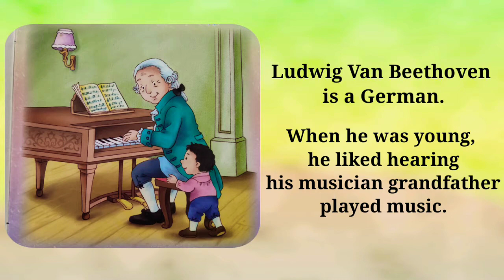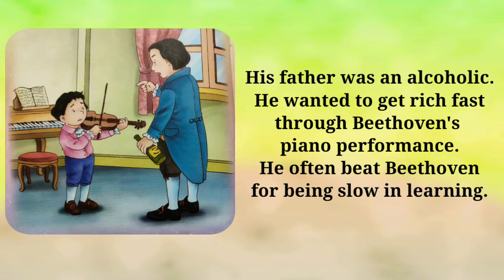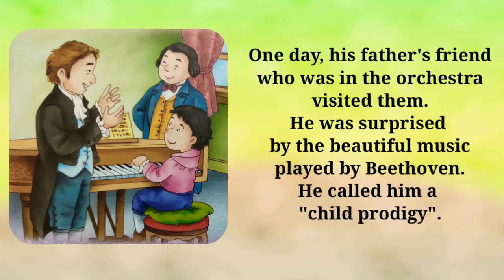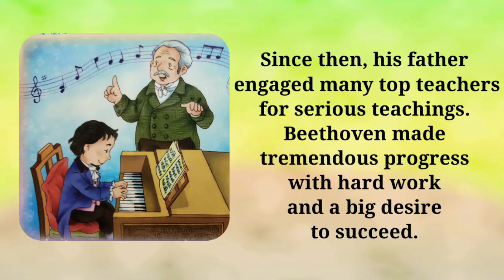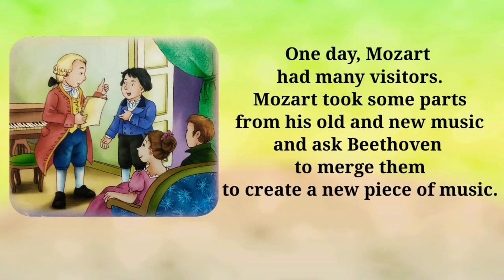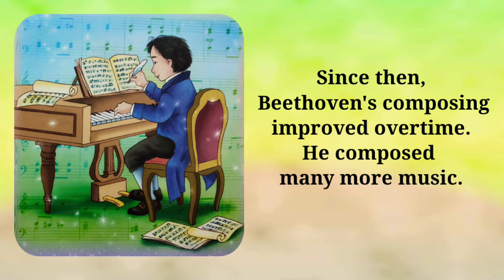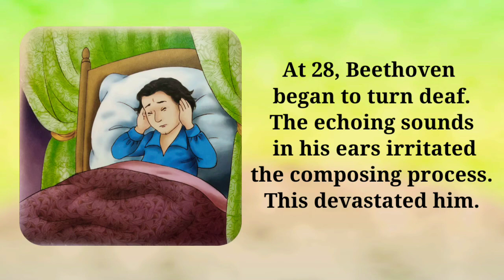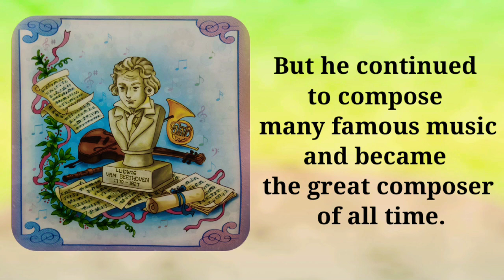Ludwig Van Beethoven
Vlog 37 by: ❤️4 MY Kids❤️

Ludwig van Beethoven was a German pianist and composer widely considered to be one of the greatest musical geniuses of all time.

ludwig van beethoven movie
ludwig van beethoven symphony no. 9
ludwig van beethoven compositions
ludwig van beethoven für elise
ludwig van beethoven symphony no. 5
ludwig van beethoven streichquartett b-dur op. 130
ludwig van beethoven 4. (b-dúr) szimfónia op. 60
ludwig van beethoven große fuge b-dur op. 133
ludwig van beethoven streichquartett b-dur op. 18/6
ludwig van beethoven sonate b-dur op. 22
c.e.i. ludwig van beethoven
ludwig van beethoven rondo c-dur op. 51/1
ludwig van beethoven messe c-dur op. 86
ludwig van beethoven tripelkonzert c-dur op. 56
concerto in d major ludwig van beethoven sheet music
violin concerto in d major - ludwig van beethoven
ouverture d'egmont ludwig van beethoven
ludwig van beethoven violinkonzert d-dur op. 61
ludwig van beethoven sonate f-moll op. 2/1
ludwig van beethoven streichquartett f-moll op. 95